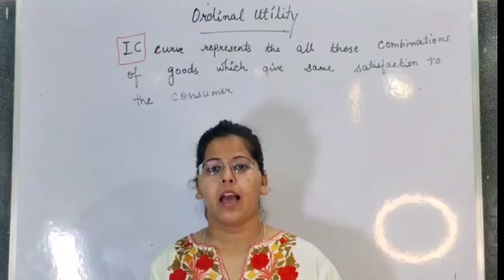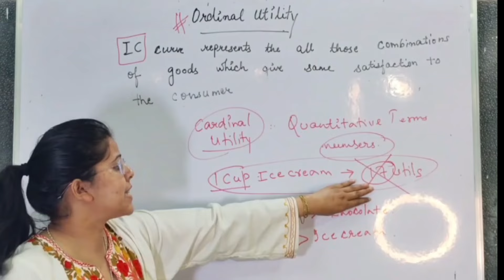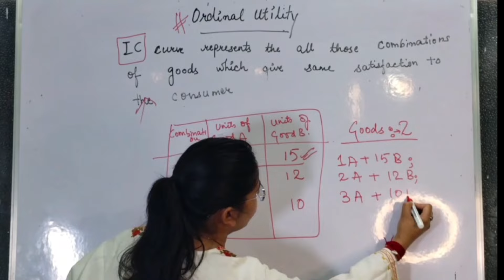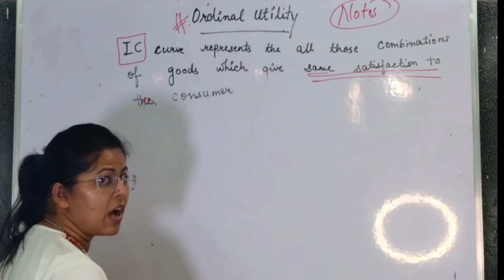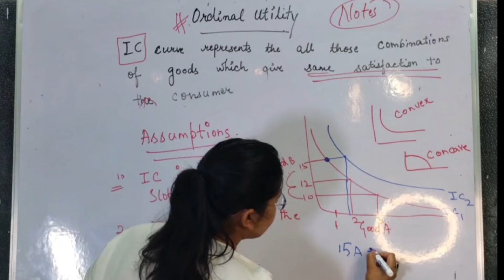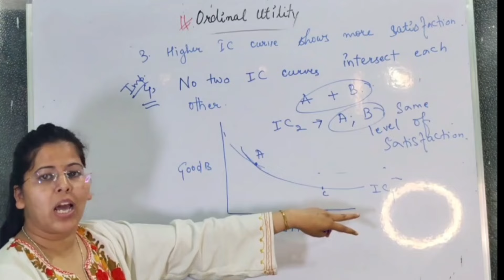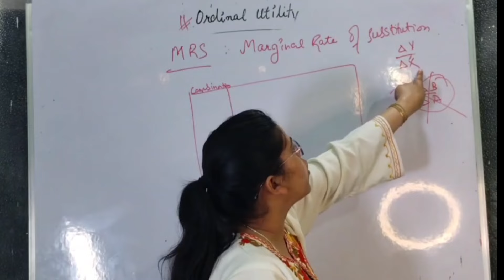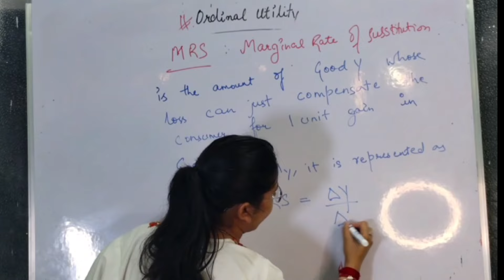JKPSC ASSISTANT DIRECTOR (LEC 04) ECONOMICS (100 MARKS) demo by DEEPTI MAM (ECONOMICS EXPERT)